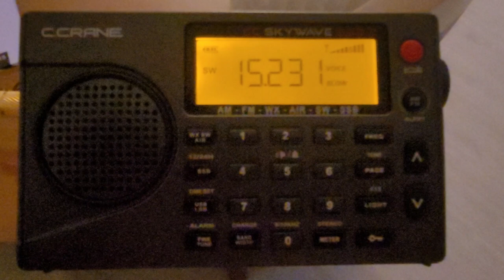CC Crane Skywave SSB2: China Radio International 15.231mhz